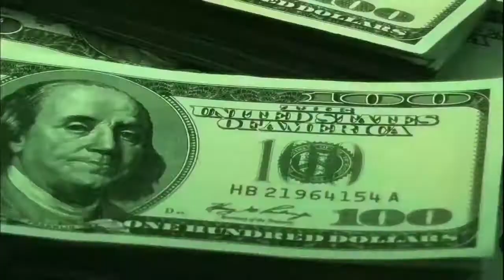Maestros de las inversiones...por primera vez juntos.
Maestros de las inversiones.

Sigue las redes de @MexicoBursatil y @Demedinamau

Aprende, ahorra e invierte